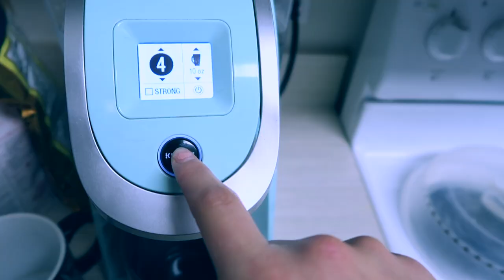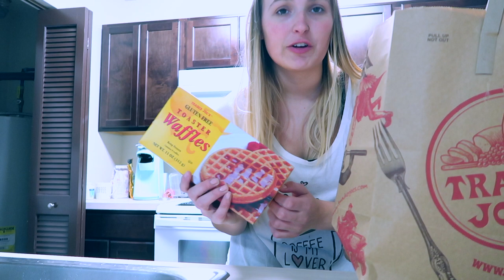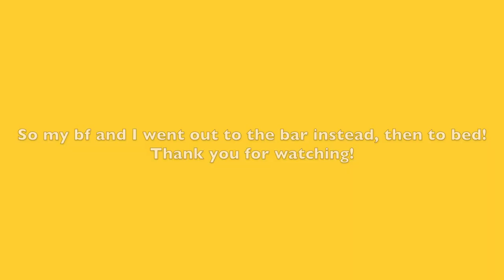VLOG: TRADER JOE'S HAUL, CAR CHATS, NEW APPLE WATCH STRAP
OPEN PLEASE! WATCH IN HD!!
Hey everyone!
Today's video, I went to Trader Joe's and picked up my favorite junk food, wen tot target and bought myself a gift for getting A's on my exams and just had a regular night! hope you enjoy! :)

Q/A
Camera? Canon G7x Mark ii & Canon t5i